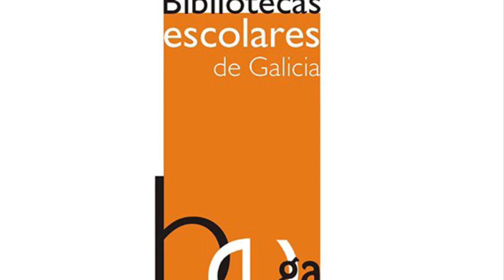Formación de biblio en 6º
Aprendemos sobre a biblioteca mentres xogamos!